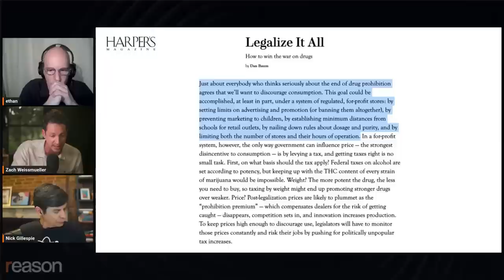What if you could buy cocaine at the store?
Is it time for America to legalize the commercial sale of ALL drugs? Drug reform pioneer Ethan Nadelmann discusses a radical solution to drug prohibition.